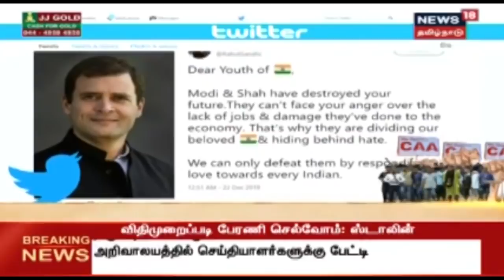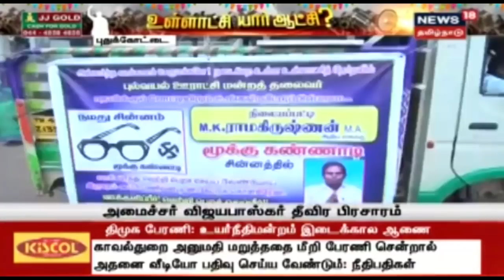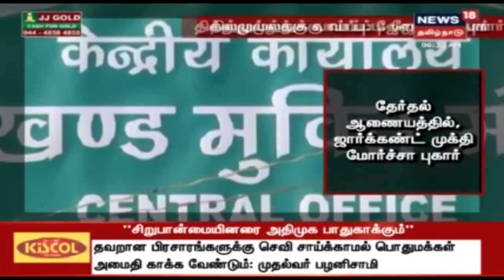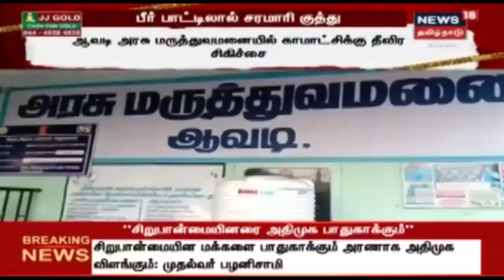காலை முக்கியச் செய்திகள் | Top Morning News | News18 Tamil nadu | 23.DEC.2019